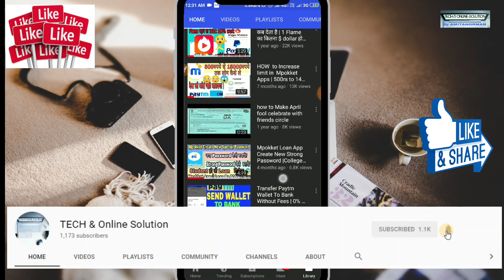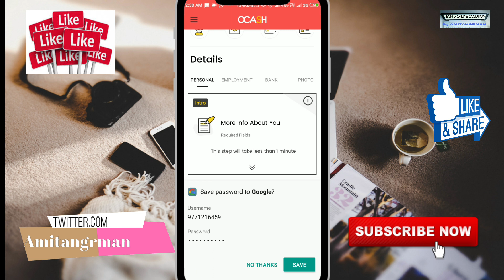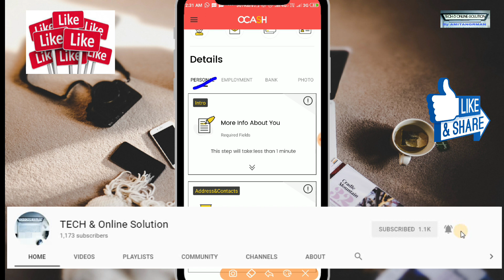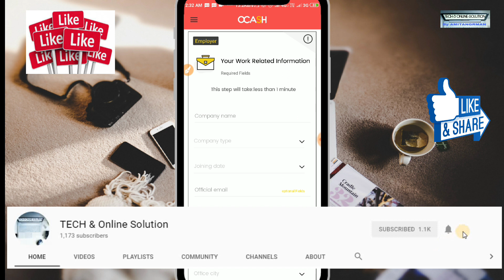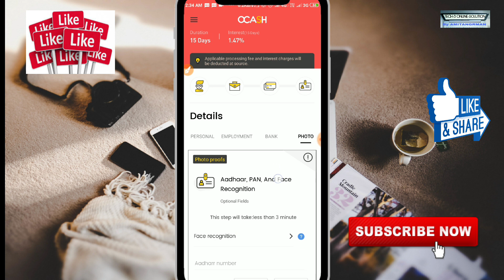Get instant Personal loan App Rs.5,000 | Without Salaryslip loan | LIve Proof | Ocash loan App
OCash is an Instant Personal Loan Platform for Indian mobile users.OCash Presented by certified NBFC, fulfills customers’ financial needs 7*24 completely online.
Eligibility:
Any Indian individual who is above the age of 18 years, and has a monthly source of income.
Documents:Loan amount: ₹ 5,000
You can start by borrowing 5000 INR and your borrowing limit will keep increasing over time with good usage.
Interest rate: Depends on the customer's risk profile and loan tenure.
The interest rate ranges from 24% per annum to 36% per annum, which translates to 2% - 3% Per Month only.

Hi, I just got Rs10000 Vouchers (referal code apply get  Rs.200 is 5yqjx)